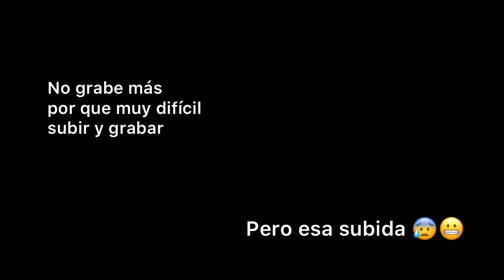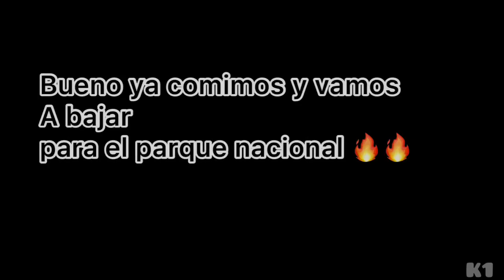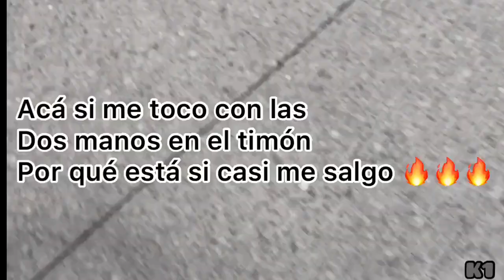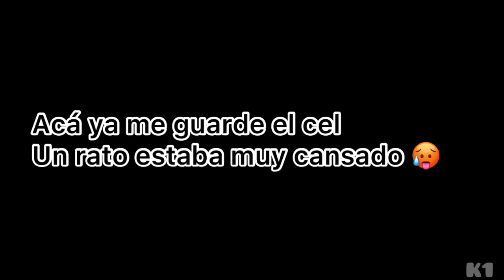Por primera vez subiendo a la calera🥵🔥(una experiencia muy chevere )Stunt bike⚡️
Inst:cristian_k1